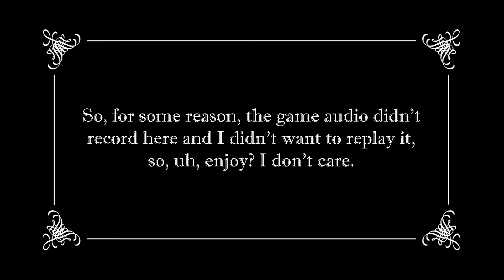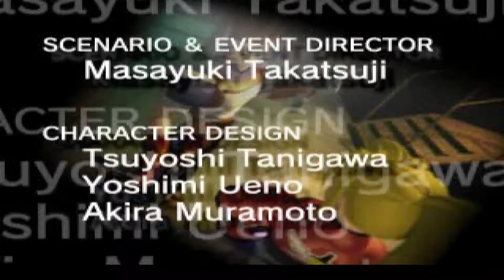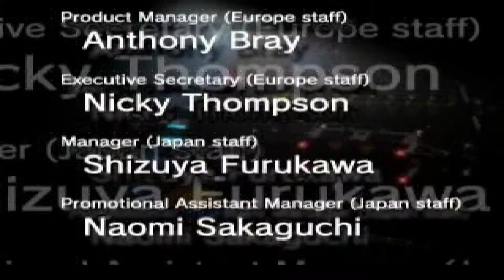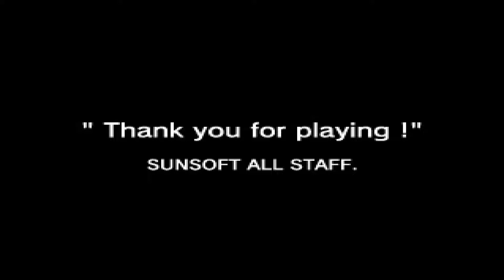Jack Man plays Hard Edge (Part 13 FINAL)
Featuring a robot death, a robot transformation, a robot resurrection and a dramatic non-robot surname-related revelation, this is it: the finale of Hard Edge.